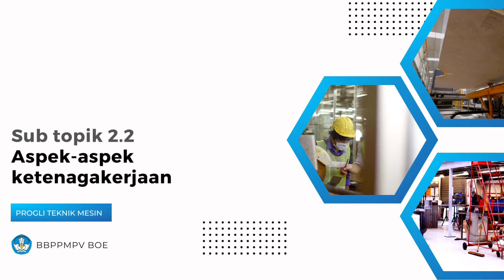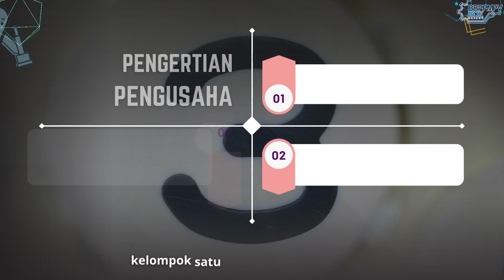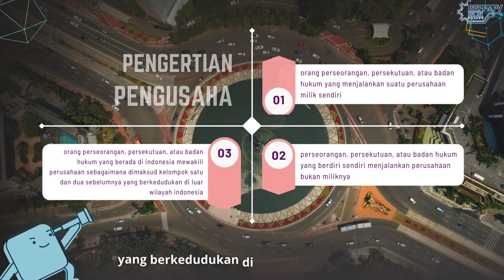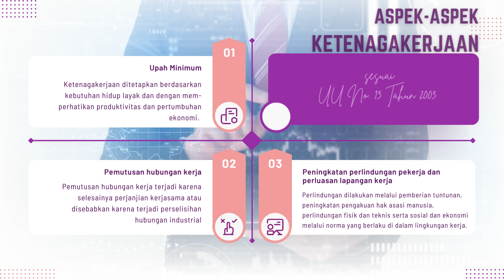sub topik 2.2 Aspek-aspek ketenagakerjaan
materi mooc vedc "topik 2 entrepreneurship teknik mesin"